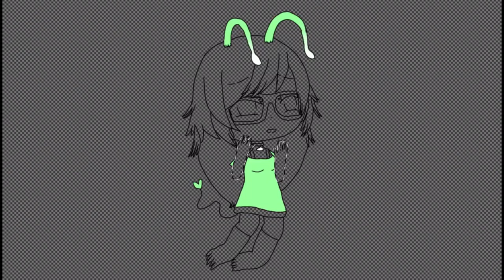vent #2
Hi! No I’m not FINE and I hate myself, and I HATE living, but, thank you all for all your support on this beautiful and terrifying experience, see y’all next vid